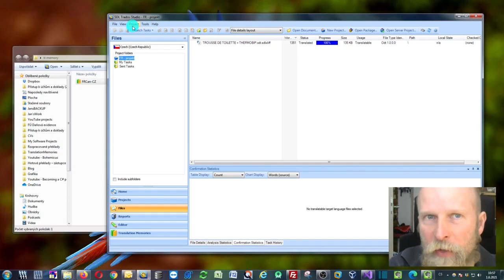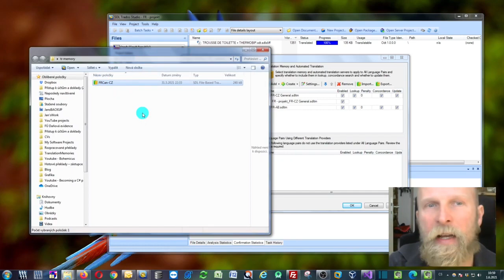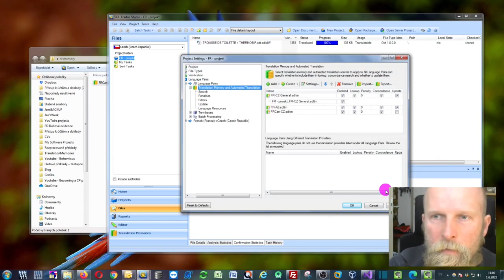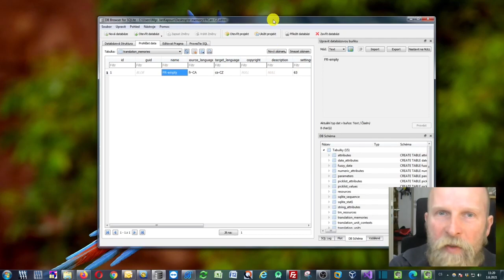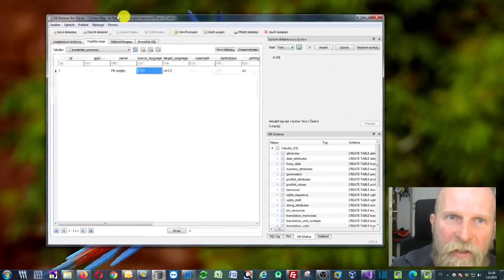Changing the source/target language in a SDL translation memory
This is how you change the source/target language of your SDL translation memory so that you can attach it to your project regardless of what languages your project supports.

Especially useful when working in English/French/Spanish in different flavors, such as British/U.S. English, Canadian/France French, Spain/SouthAmerican Spanish, etc.